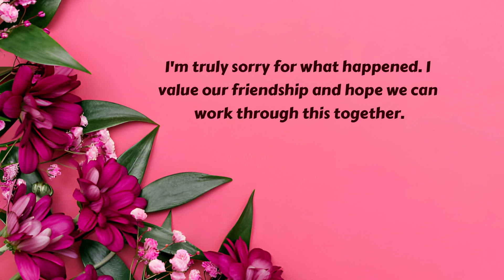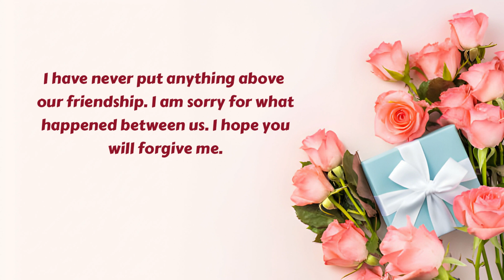Sorry My Friend | Apology Message | Sorry whats app Status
Perfect Apology Messages